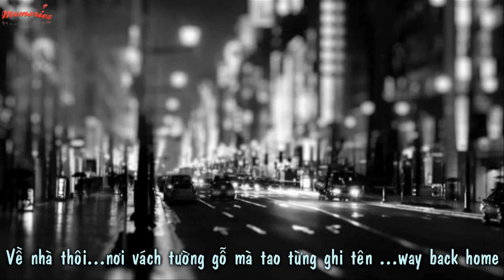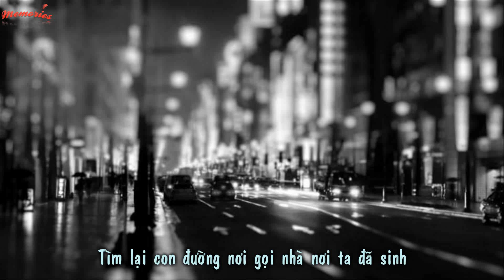Way Back Home-Bi Phúc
From: DL UnderGround
Lyric:.
ver 1 :
3 giờ sáng... vẫn chưa ngủ. nhâm nhi 1 ly cà fê đen
ta giờ chán...hồn mưa cũ...lâm li từng hạt sau ánh đèn
đã có những lúc...tao vẫn 1 mình như thế này..
tao buồn nên tao trở thành 1 người xấu ...cứ thế đấy
chuyện đời tao buồn lắm...củng chẳng muốn kể đâu
đoạn đường còn dài lắm. muốn đi củng chẳng dễ đâu
Có lẽ. số phận của tao đã xếp đặt luôn đơn độc
1 quãng hành trình dài...nhưng tao chỉ là 1 thằng nhóc
chẳng cần bất kỳ ai... quen dần với sự cô đơn
nhiều lần tao vấp ngã... chuyến xe đời cứ vô trớn
tao đang dần biến đổi...thành 1 người k quen thuộc
tao chẳng lên tiếng nổi...nhìn mãi màn đêm tối đen buốt
cuối con đường đó... người có đứng đợi tao
nhìn về 1 hướng đó...sẽ có 1 ai đứng đợi sao
thôi bỏ đi... cứ xem như là tao chưa từng nghĩ đến
về nhà thôi...nơi vách tường gỗ mà tao từng ghi tên ...way back home
hook:
Con đường bây giờ mà ta cần về nằm ở đâu vậy
Con đường về nhà mà ta tìm kiếm nằm đâu đây
con đường năm xưa lúc đó mà khi ta còn là trẻ thơ
Con đường nằm trongg tâm hồn khi ta chưa lầm lỡ
Tìm lại con đường để ta không cồn phải 1 mình
tìm lại con đường nơi gọi nhà nơi ta đã sinh
tìm về 1 chốn yên bình cho ta chút bình thản
tìm về 1 chốn yên tĩnh cho ta chút bình an
ver 2 :
Bước từng bước...mưa phùn se lạnh ướt đôi vai
ngước dừng trước. tiếng gió rì rào rét buốt đôi tai
tao vẫn cố đi dù cho đôi chân đã mất phần cảm giác
và vẫn cố khi điệu nhạc tao nghe chỉ đơn giản 2 tiếng bùm chát
tự hỏi còn xa không...gần lắm...nhưng chẳng dễ dàng
cứ mỏi mòn ra trông. đừng cấm...dừng hẳng để sáng
mặt trời đang ló dạng...tao lại tiếp tục đi
và lòng giờ khó nãn. vẫn cứ tiếp tục vì
Người cha vẫn đang chờ. thằng nhóc con ngày nào khôn lớn
và vài câu rap viết vu vơ...thay lời xin lỗi và cảm ơn
những lời mà con muốn nói đã lâu...con xin lỗi
điều tận đáy lòng chưa nói với cha 3 ..con cảm ơn
bước chân đang đi vội...chỉ mong sớm...được về nhà
bức thư xin lỗi đã viiết xong rồi...gửi đến cha
chỉ còn 1 đoạn nữa...sao vẫn còn xa quá
chẳng còn sai lầm nữa... bước trên con đường đi về nhà